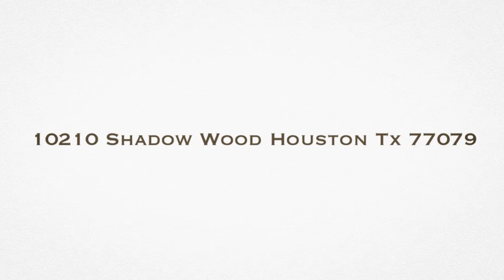10210 Shadow Wood Houston Tx 77079